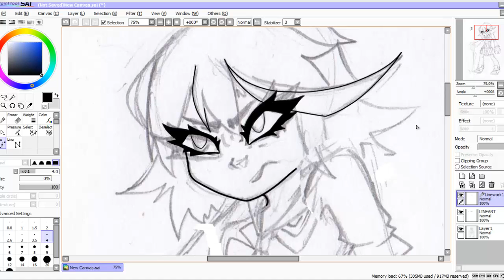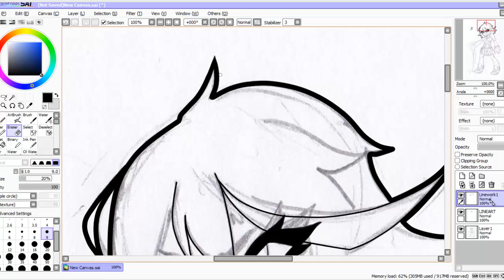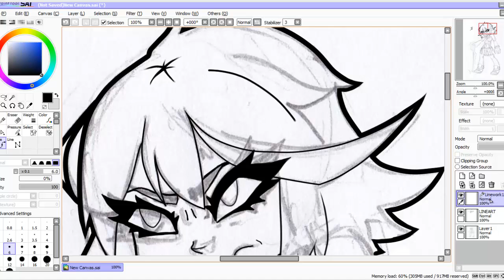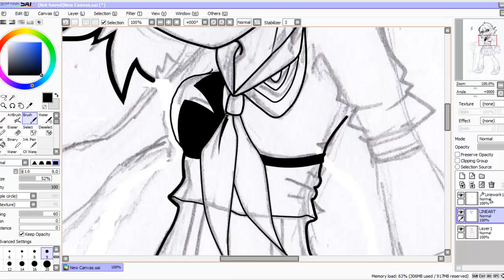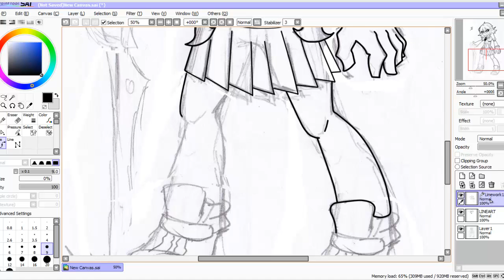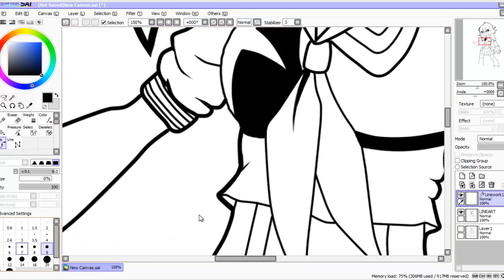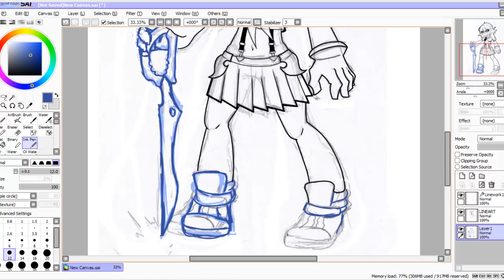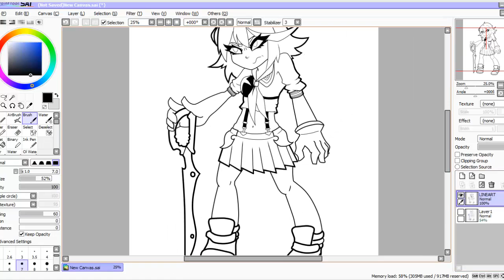SAI Lineart Tutorial: Ryuko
tutorial for some clean lineart in SAI :)